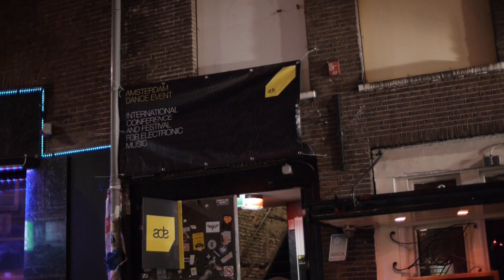Mark Kane Live at ADE 2012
Promo Video from Amsterdam Dance Event Opening Night Party at Club Up